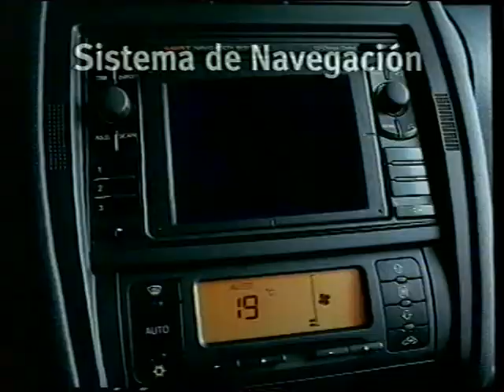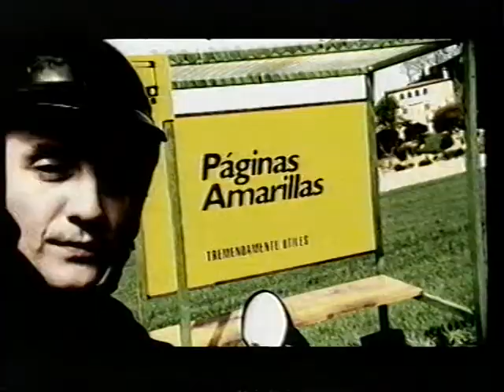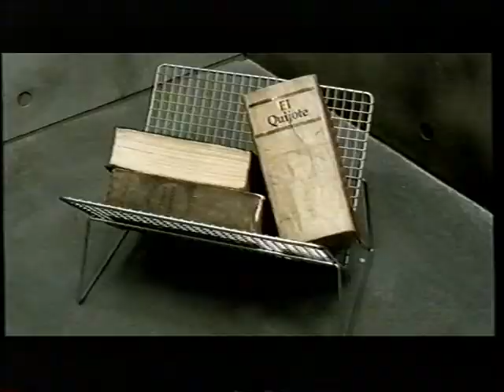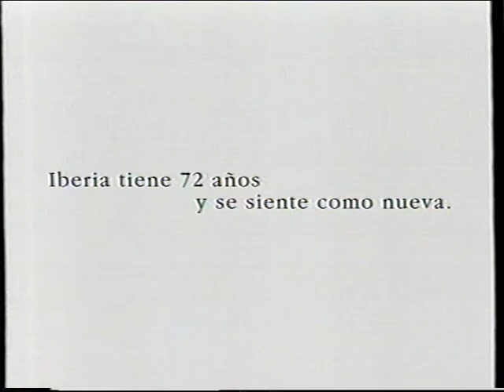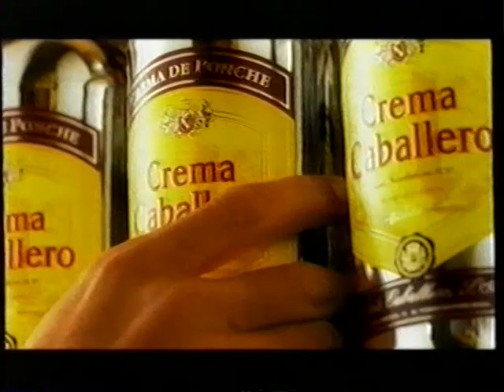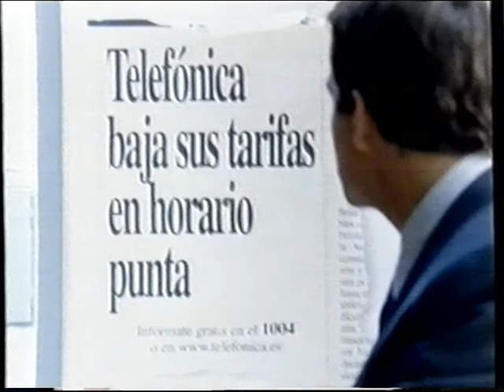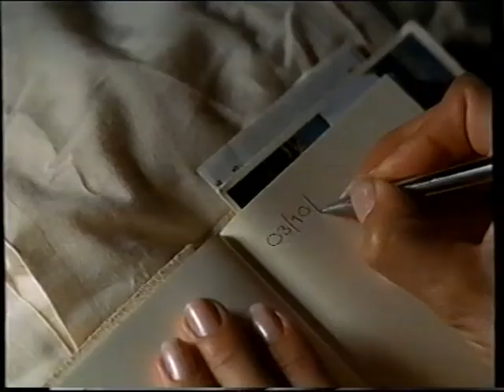Publicidad de Telecinco - 12 de Noviembre de 1999 - 1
Aqui esta un bloque de anuncios de Telecinco en 12 de Noviembre de 1999, durante la exibicion de la pelicula "Mision Imposible" de Paramount Pictures.